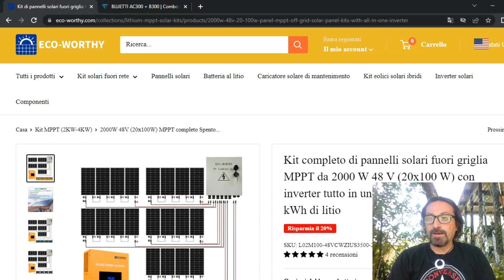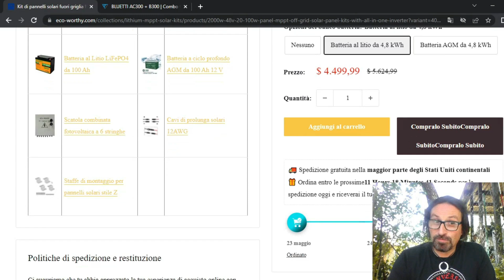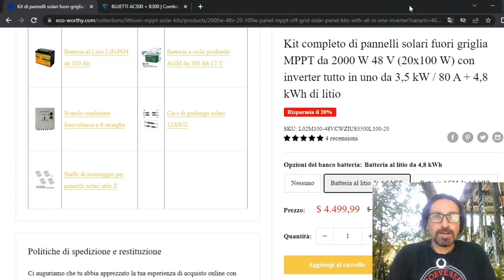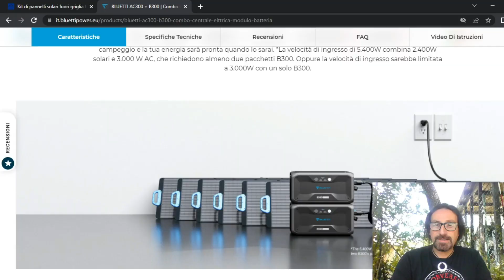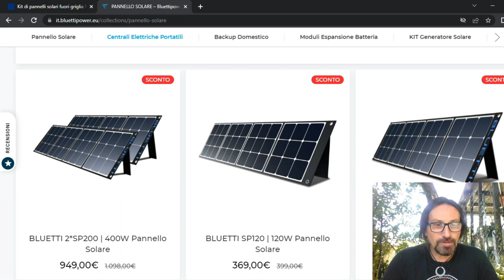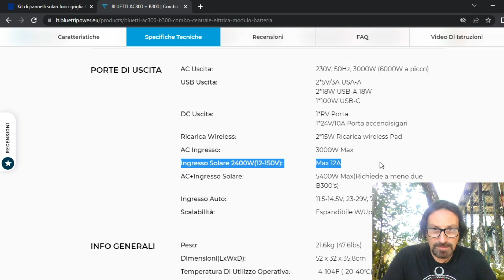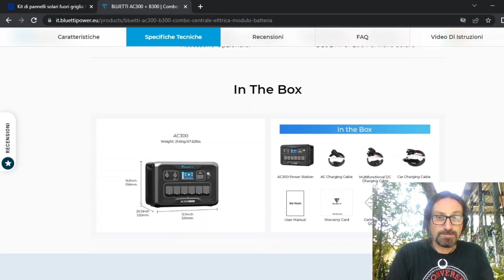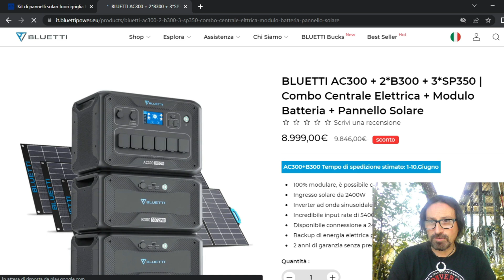SOLARE FAI DA TE CON BLUETTI AC 300 - SOLAR PANELS FOR HOME - Precisazioni e considerazioni pratiche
In questo video, precisiamo alcuni aspetti formali e tecnici di due tipologie di impianto solare fai da te.

COMBINER BOX

PANNELLI 12V
hash=item2ef08f0045:g:t0IAAOSwo1lb7U~J

INVERTER IBRIDI

REGOLATORE MPPT EPEVER 30A

Energie rinnovabili, Impianti solari, Tutorial sul fai da te, Esperimenti e test, Riparazione elettrodomestici, Ripristino oggetti inutilizzati. Musica, studio di produzione musicale, dj mixing e montaggi audio e video. Produzioni Musicali, Eventi, Matrimoni e cerimonie di ogni tipo.
La musica di sottofondo "THE TWENTIES" è di proprietà di Sandro Cicali